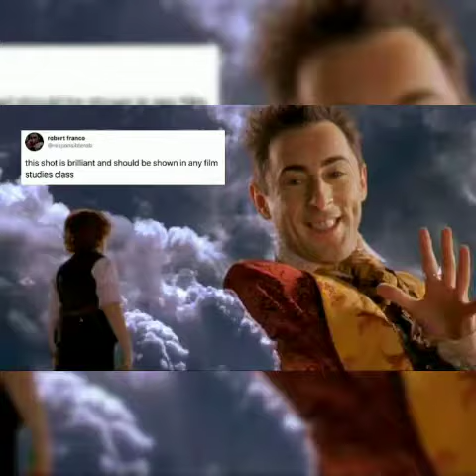RANDOM MEMES FROM ALL IN ONE MEME